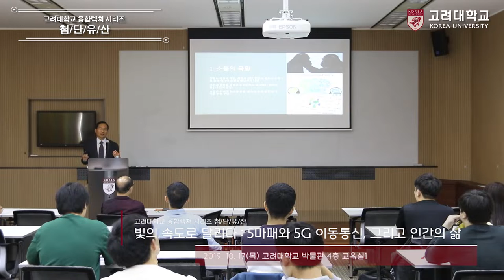[고려대학교 Korea University] 융합렉쳐 시리즈 첨단유산 02 - 빛의 속도로 달리다 : 5마패와 5G이동통신, 그리고 인간의 삶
[고려대학교 Korea University] 융합렉쳐 시리즈 첨단유산 02 -
빛의 속도로 달리다 : 5마패와 5G이동통신, 그리고 인간의 삶

융합렉쳐 시리즈 첨단유산 02 -

5마패 - 역사교육과 권내현 교수
5G 이동통신 - 전기전자공학부 강충구 교수

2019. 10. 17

고려대학교 박물관 4층 교육실 1